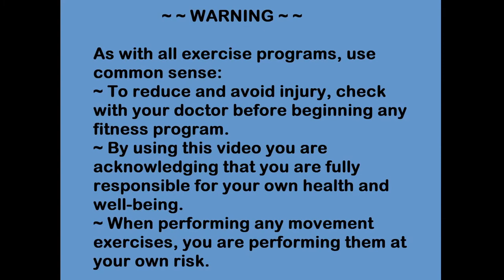Movement Snack ~ Feet Articulations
Movement snacks are nourishing nibbles of movement that you can integrate into your day whether or not you have the time, inclination or ability to do a long "work out."

Each foot has 26 bones and 30 joints which means your feet are designed to be able to move in a huge variety of ways. Most of us, however, keep our feet constrained in shoes. Playing with foot articulations -- moving your feet in as many ways as you can -- helps the feet regain strength, flexibility and dexterity.

Join us at the Age of Becoming Facebook group for connection, conversation and embodied practices to empower women over 50.